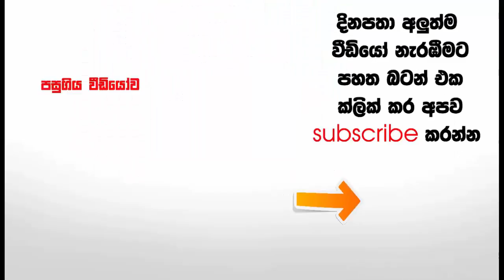වයලීන් වාදනයෙන් ලංකාවේ රසික හදවත් වලට සමීප වුනු රුවන් වීරසේකර ජිවන ගමනට සමුදෙයි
ඔබ හුග දෙනෙක්ව මොහුව හොදින් අදුරනවා ඒ වයලීනයෙන් රසික හදවත් සොරාගත්තු නිසා ඔහු නමින් රුවන් වීරසේකර 2015 වසරේ රුධිරයේ සීනි මට්ටම ඉහළ යාම හේතුවෙන් ඔහු කෝමා තත්තවක පසුවුණා. කලක් පුරාවට අසනීප තත්ත්වයෙන් පසුවූ ඔහු අද උදෑසන පෞද්ගලික රෝහලකදී සදහටම සමුගත්තා.